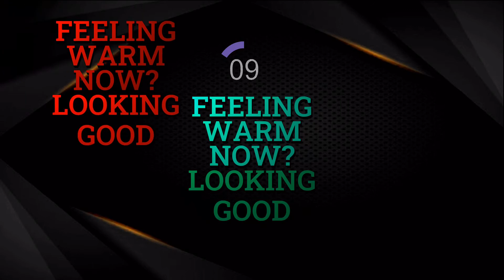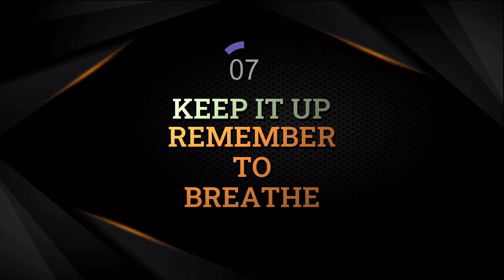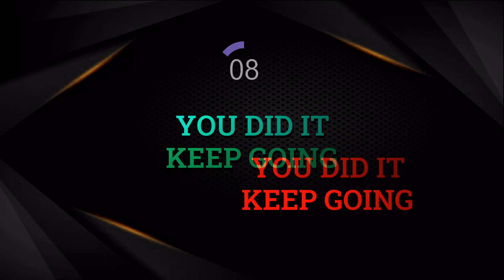At Home Workout for Beginners- Band and Weights: Full Body Workout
This video is a Full Body Resistance Band and lights Weights Workout for beginners. This workout aims to help with weight loss, muscle toning, strength building, and calories burning.

Hi GLYS Crew, are you ready for a HIIT  Workout? Burn up to 500 calories with this sweaty cardio aiming to help you lose fast while toning and strengthen your entire body. To complete this cardio you will need:

-Light resistance band
- 5lb dumbbells